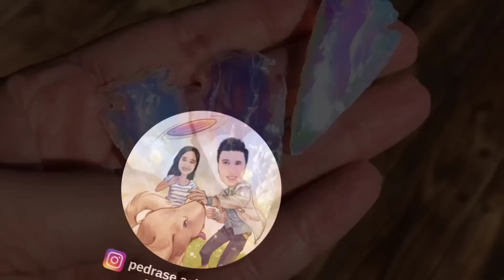Estas pedras são PEDRAS PRÉCIOSAS? identifique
já pensou em estar de boa no campo, na fazenda na floresta, passeando no rio e achar uma pedra preciosa? e se vc achasse uma pedra precisa vc saberia disso, vc saberia se achasse uma pedra preciosa de alto valor?
sabia também que existem varias pedras que muitas pessoas encontram e acabam achando que ficaram ficas e acharam pedras preciosas, mas na verdade é um material sem valor... então para vc não acabar iludido também , no vídeo de hoje vamos falar sobre isso, pedras que são confundidas com pedras preciosas.
na natureza existem vários tipos de pedras preciosas, aqui no canal ja falamos de varias delas, e de como elas podem ser achadas na natureza, mas também na natureza existem alguns materiais que podem confundir as pessoas e fazer com que elas achem que encontraram algo de valioso, mas na verdade é algo sem valor, ou em alguns casos algo que não é tão valiosos como pensamos

PARA UMA VIDA SAUDAVEL GASTANDO MENOS DINHEIRO E RECURSOS
CURSOS SUSTENTABILIDADE NA PRÁTICA

+videos►

FALE COM A GENTE NO INSTAGRAM pedrase.achados